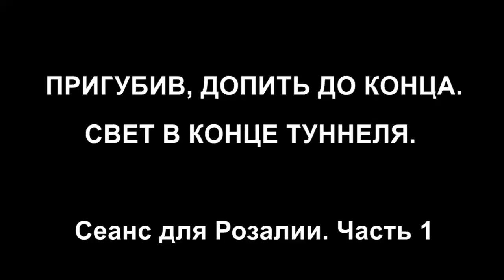ПРИГУБИВ, ДОПИТЬ ДО КОНЦА. СВЕТ В КОНЦЕ ТУННЕЛЯ. Сеанс для Розалии. Часть 1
Благодарю Розалию за разрешение опубликовать сеанс.
Задать личные вопросы автору канала или заказать индивидуальный сеанс вы можете здесь:
Вступайте в мою группу ВК

Для перечисления денег с карты на карту по России и международных переводов (например, через Paysend)
Тип карты Visa
Банк ВТБ (in English: VTB24)
Имя получателя Zhanneta Shevchenko

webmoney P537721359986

Благодарность и самые чистые благословения каждому!